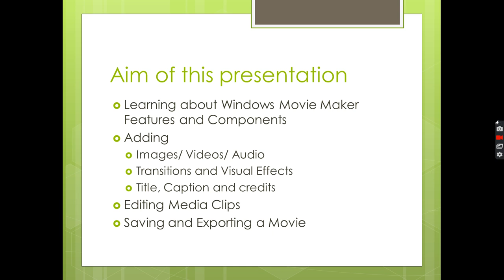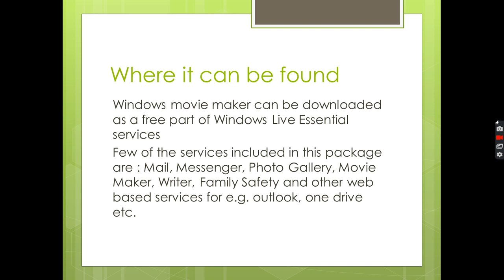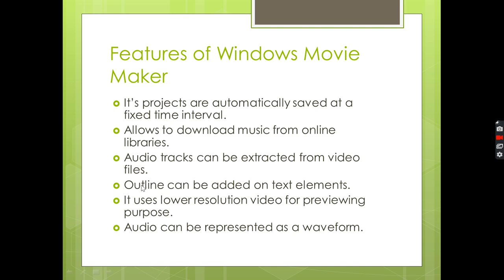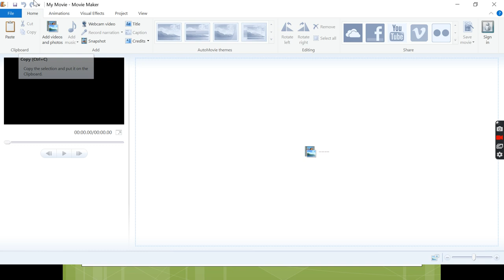Components of Windows Movie Maker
Learning about Windows Movie Maker Features and Components
Adding
Images/ Videos/ Audio
Transitions and Visual Effects
Title, Caption and credits
Editing Media Clips
Saving and Exporting a Movie

For watching Video on adding Images, Videos , music and Narrations of Windows Movie maker please